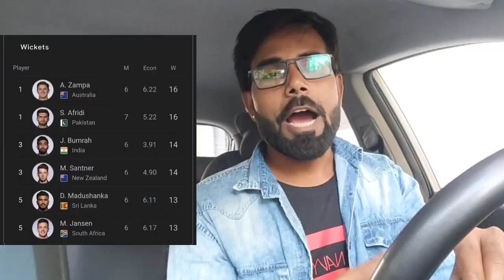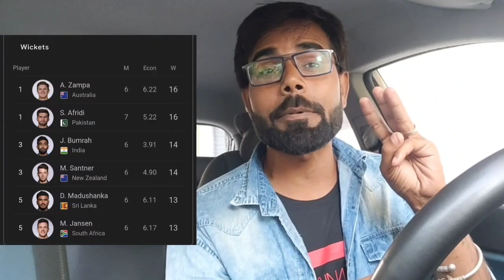Bengladesh को हराते ही बौरा गए ये Pakistani तो 😂🤭😛Funny Pakistani Analyst Farid Khan | BCCI | kohli